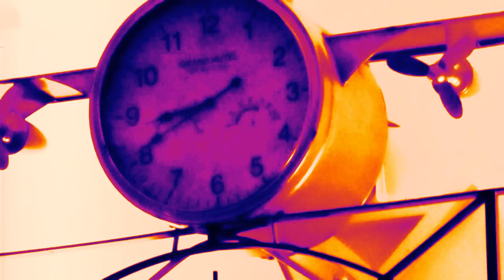Mark Pontin Group - IN THE MIDDLE - Worthing Pier’s Southern Pavilion, Worthing, U.K. 15.05.17..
Mark Pontin Group - IN THE MIDDLE - at Worthing Pier’s Southern Pavilion, Sea Front, Worthing, West Sussex, England. 15.05.17.
Mark Pontin-Guitar/Vocals
Callum Morgan Jones-Bass/Vocals
Dafydd Davies-Drums/Vocals
THIS IS AMATEUR HANDHELDS FOOTAGE AND DOES NOT FULLY REFLECT THE CONCERT SOUND OR PERFORMANCE AND IS HERE FOR NO FINANCIAL GAIN BY ME. HOPE KINDRED SPIRITS ENJOY VIEWING THIS, and internet connection and equipment permitting may be viewed in HD. This was filmed using Panasonic Lumix DMC-FZ48 OR DMC-FZ72.